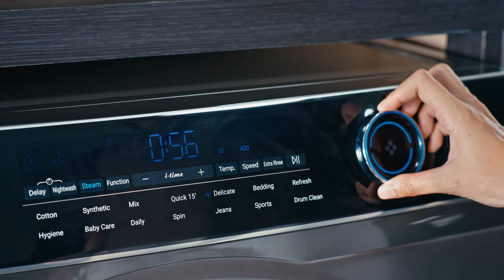Mencuci 55% Lebih Cepat dan Lebih Bersih | Mesin Cuci FQD-1580BS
Memperkenalkan fitur baru dari mesin cuci AQUA Elektronik!

Mesin cuci dengan kapasitas drum 601mm yang bisa mencuci 15kg pakaian. Bukan hanya mencuci pakaian, mesin cuci ini dapat mencuci bed cover dan pakaian berat seperti jeans.

Dilengkapi dengan fitur Eco Inverter yang bisa mencuci dengan tenang tanpa bising. Mesin cuci ini juga dapat mencuci pakaian 55% lebih bersih dan cepat.

Hidup lebih cerdas dan mudah dengan produk dari AQUA Elektronik!